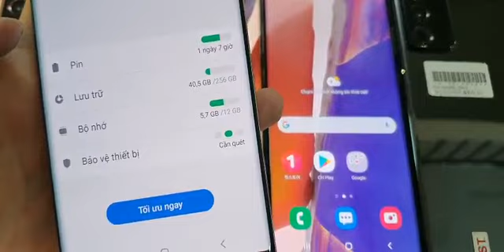Cho tiền Biếu Bạc - Xài Hết - Tặng Siêu phẩm Note 20 Ultra NHỚ MÃI🎁Sẽ Không Ai Bị Bỏ Lại Phía Sau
Sẽ Không Ai Bị Bỏ Lại Phía Sau. 💕🌈👌
.CHO TIỀN BIẾU BẠC
XÀI HẾT !!!

TẶNG MÓN QUÀ SIÊU PHẨM NHỚ MÃI SAMSUNG GALAXY NOTE 20 ULTRA 5G FULL PK BOX 🎁❤🎁